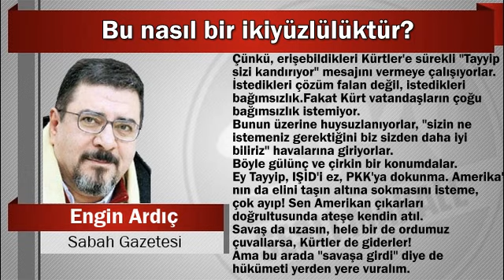Engin Ardıç : Bu nasıl bir ikiyüzlülüktür?